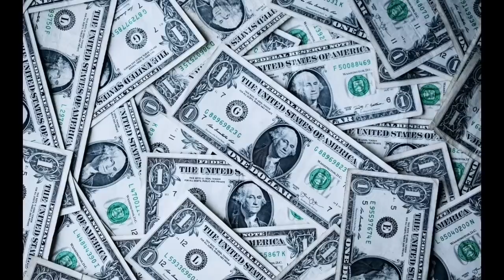Կադիրովը փախցրել է ալիևի կնգան. Բոլորը սա են դիտում